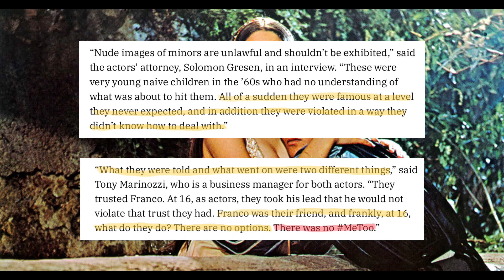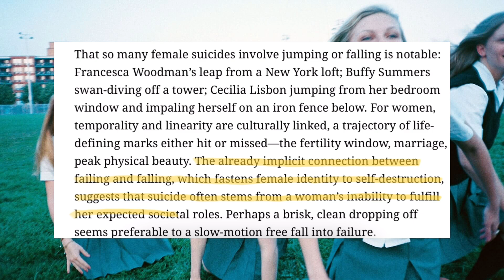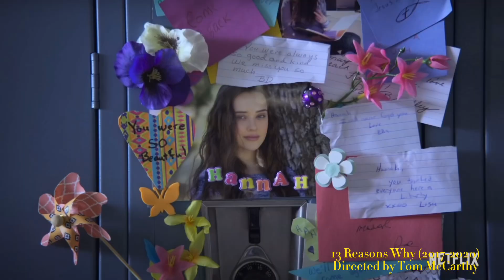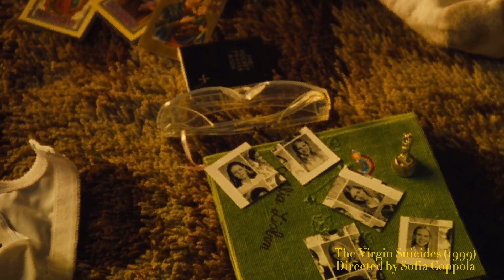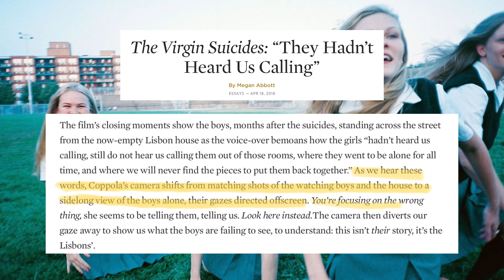How the Male Gaze is Harmful to Young Girls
English video essay.